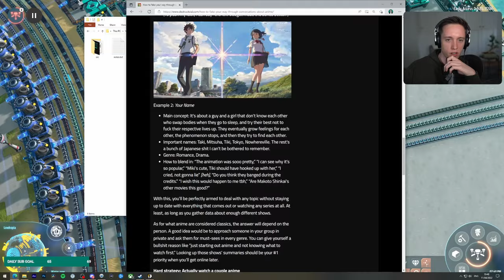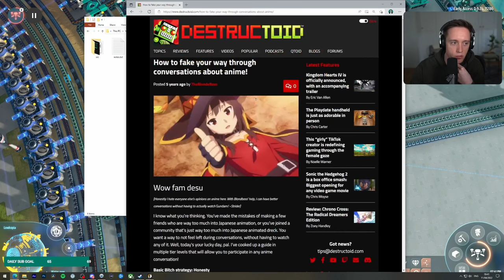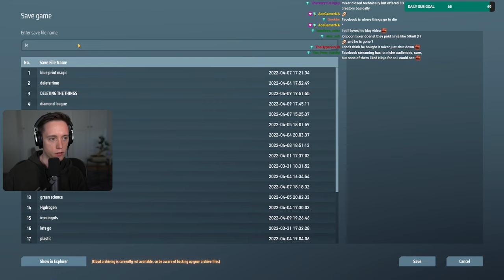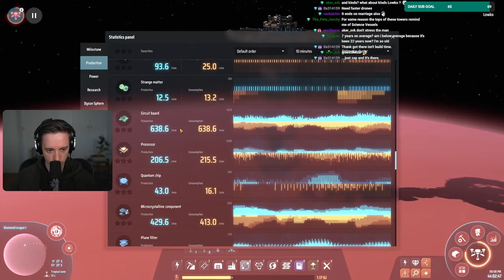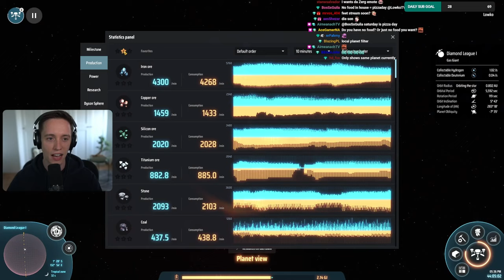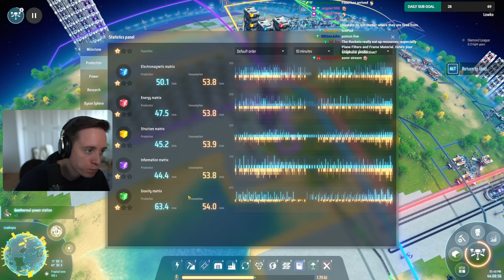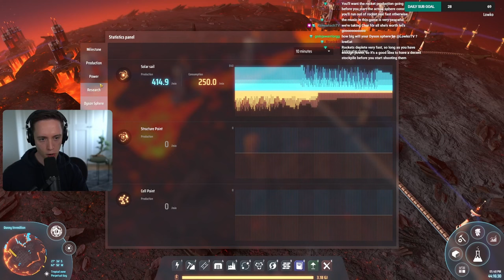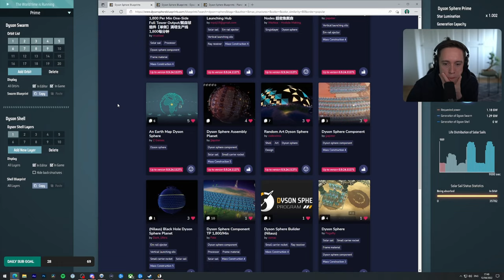Dyson Sphere Program: Building a Dyson Sphere! (Ep. 51)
After first playing Dyson Sphere Program when the game first went into early access, I decided to jump back in for a second playthrough of DSP. Dyson Sphere Program is a sci-fi simulation game with space, adventure, exploration and factory automation elements where you can build your own galactic industrial empire from scratch.